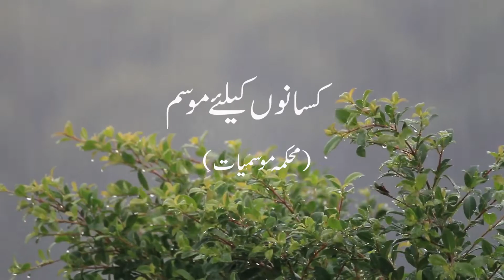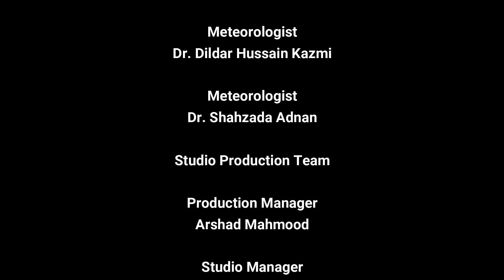Farmer's Weather Forecast | 30-10-2019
Pakistan Meteorological Department presents Farmer's Weather Forecast | 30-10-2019